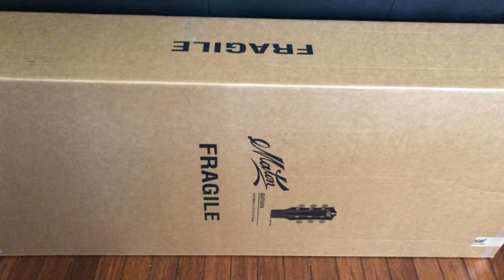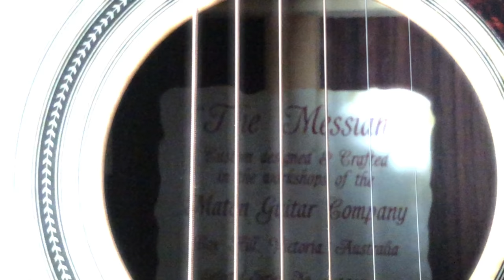Maton EM100C 808 Messiah Acoustic Guitar Unboxing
An exquisitely beautiful cutaway guitar, well worth the money.